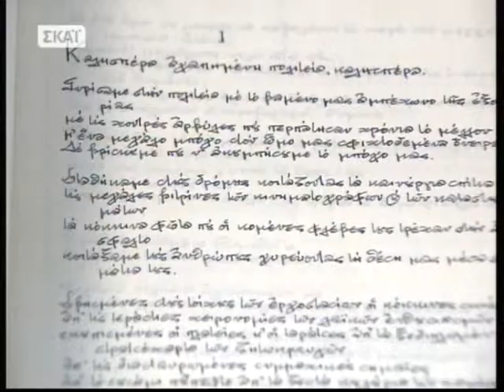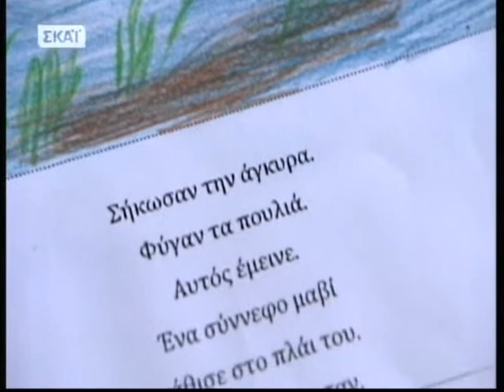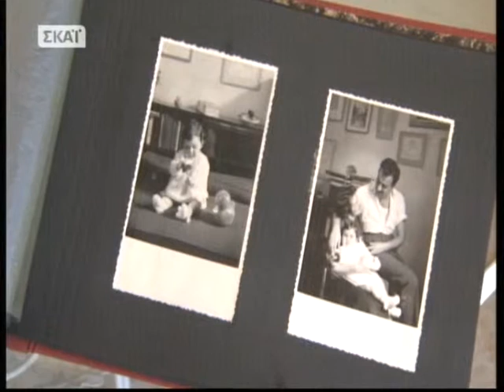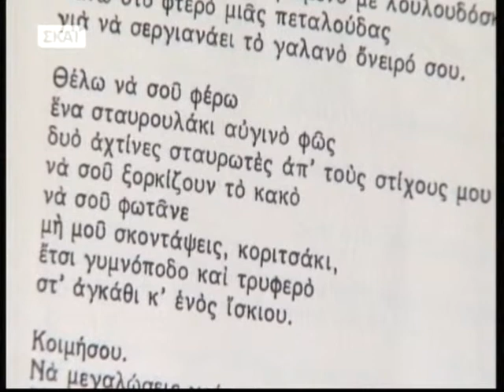Έλληνες του Πνεύματος και της Τέχνης, Γιάννης Ρίτσος, 3ο